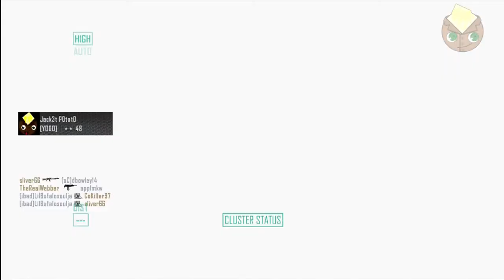Food4Thought: Xbox One and Used Games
After sitting down and thinking about it Ive decided to think and discuss is the Xbox One evil ??